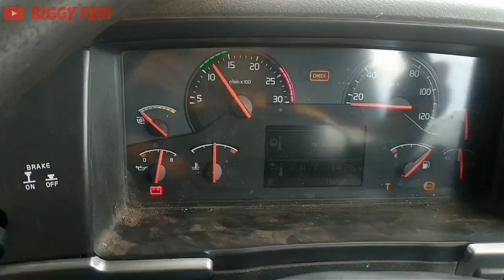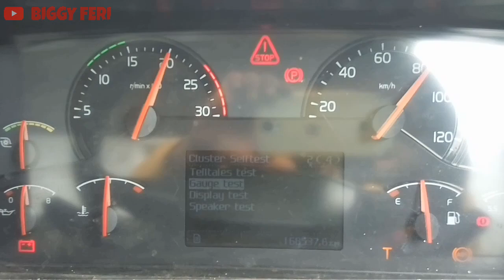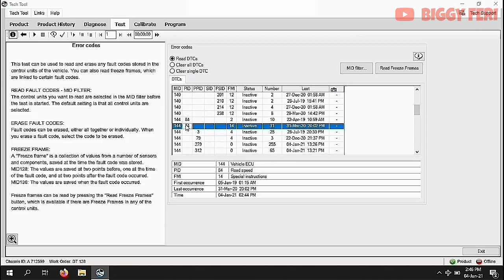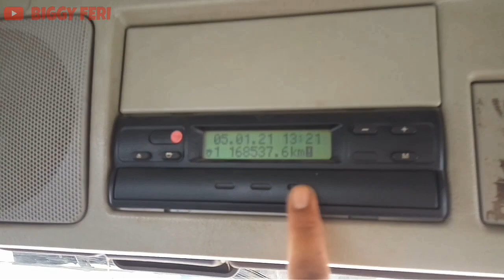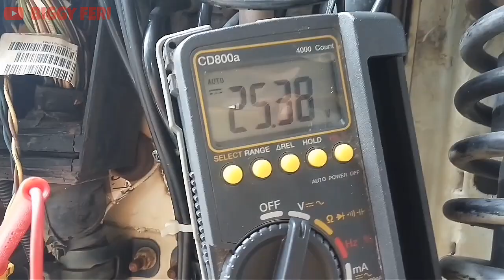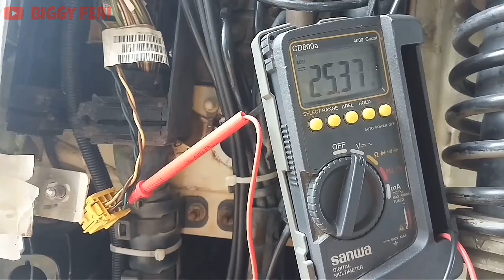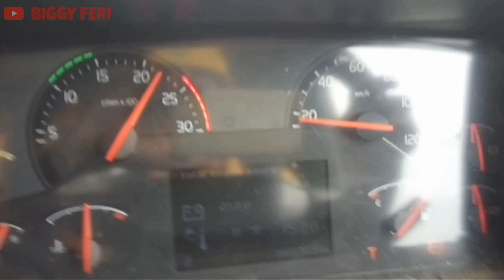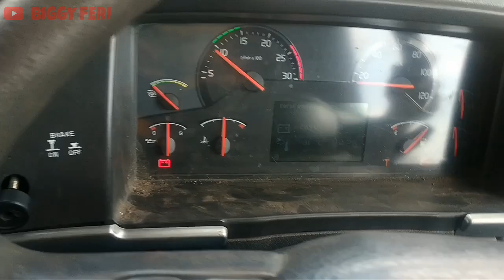Engine Low Power On Volvo FM 370 - Volvo D11 Engine Problems "Speedometer Not Working"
Pada volvo fm 370 dengan tipe engine D11, terjadi masalah "Engine Low Power".
Gejala-gejala yang terjadi adalah "RPM Engine" hanya sampai 1200 rpm saat kendaraan sedang beroperasi /dijalankan dan pada instrument panel "Speedometer Not Working"

Masalah "Engine Low Power" memiliki banyak sekali penyebabnya.
Jika teman-teman sedang mengalami masalah "Engine Low Power" dan memiliki gejala seperti ini, maka teman-teman bisa melakukan pemeriksaan seperti ini.

Terima Kasih..
Semoga bermanfaat..

WARNING!!!
NO TV BROADCAST WITHOUT PERMISSION!!!
NO RE-UPLOAD!!!